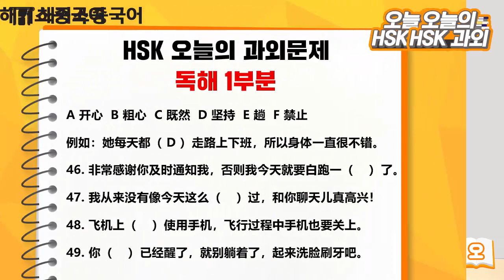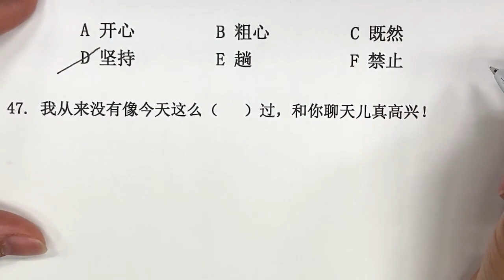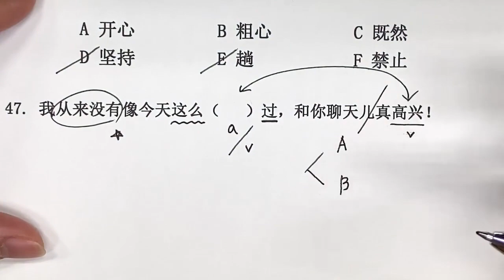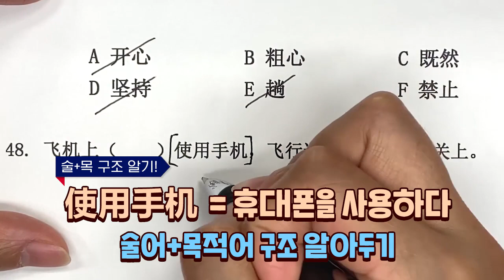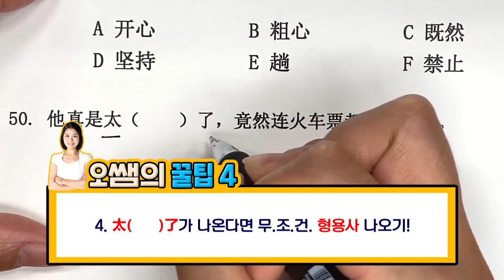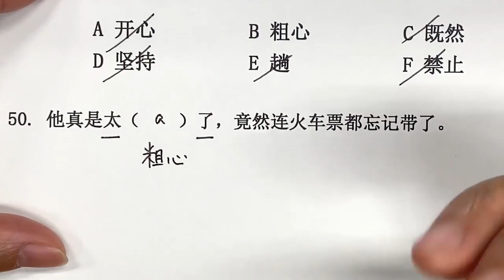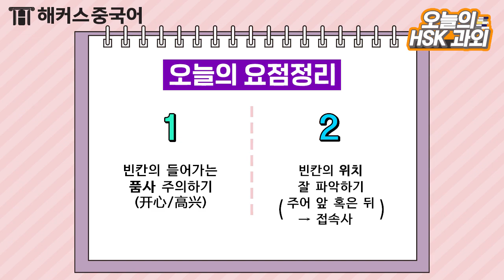[HSK4급] 독해 '이것만' 알면 3초 만에 빈칸채우기 완성!📖ㅣ오늘의 과외 4탄ㅣHSK시험 중국어인강 해커스 민경쌤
📣HSK4급 시험 단번에 고득점 받으려면?
📌 0원으로 HSK 왕초보에서 실력자 되기!
📌 단어 무료로 공부하고, 중국어고수 되자!
📌 20일만에 HSK 고득점 합격 가능!
해커스에서 HSK4급 고득점 꿀팁 얻어가고
중국어 시험 기~냥 끝내자!👊

00:32 화면에 표기되지 않은 50번 문제는 여기서 확인하실 수 있습니다! 🙋‍
☞ 50번. 他真是太(      )了, 竟然连火车票都忘记带了。